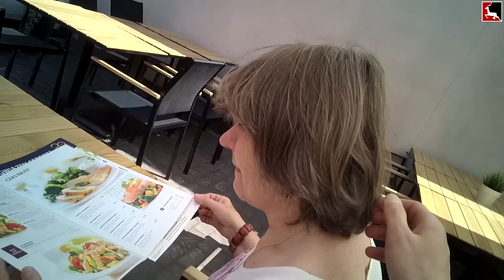Gili gili po stopkach- Jeleniejajeczka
Krótka kompilacja dziwnych filmików w Łodzi czyli Jeleniejajeczka part. III